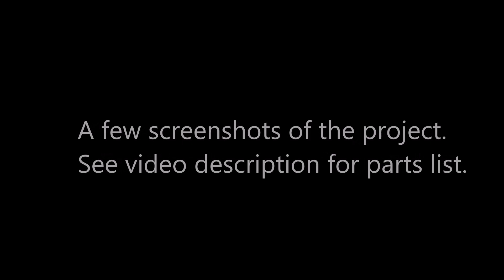DIY Quiet Whole House Fan - Save Tons on Your Electric Bill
Whole House Fans are a great way to save on cooling costs in the summer, spring and fall! They pull the cooler outside air into your home, and push the hot attic air out. This in turn cools your home and your attic at the same time.

Since installing this setup I estimate that I have saved hundreds of dollars because I don't have to run my AC at night or in the mornings. I don't even have to turn on my AC until late June or July. Just crack the windows where you want the cold to come in and let this thing run for a few hours.

You can always purchase a whole setup for a lot of money, or you could just build one yourself like I did! Total cost for my setup was around $445 for two 1550 CFM fans. This would pay it's self off within a couple years depending on how much you use your air conditioner.

Parts List:

(50 feet Romex Wire)

**this is a more powerful fan, If I was going to build this a second time, I would install one of these first, then a second one if needed, this is a 3000 CFM fan**

You can buy a pre-built full cost Whole House Fan here:

- Jasonoid